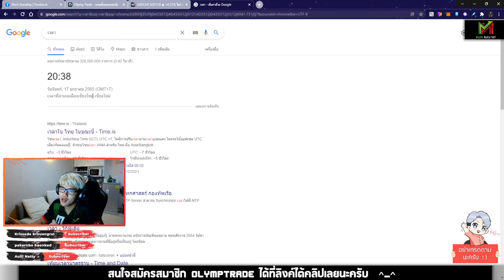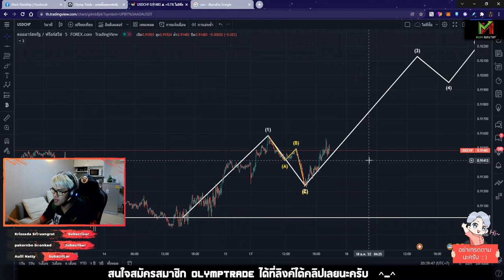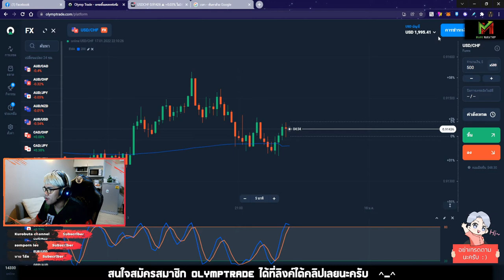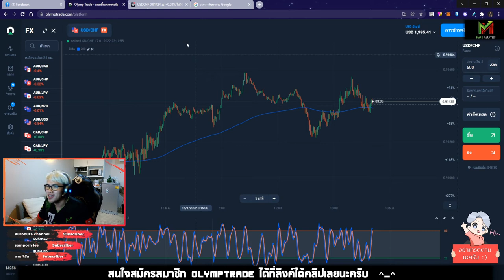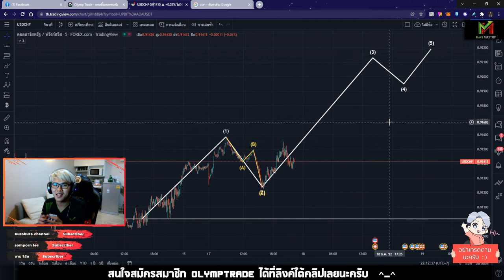VLOG Trade Ep.15 ❤️ พลาดแบบ มึนๆ งงๆ ขาดทุน -155$ 😱😱